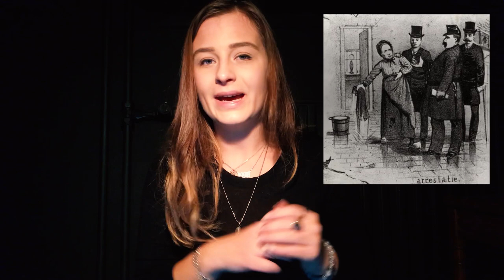DE GROOTSTE GIFMENGSTER OOIT WAS NEDERLANDS? │ TRUE CRIME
Vandaag vertel ik het verhaal van Maria Catharina Swanenburg. Deze uit Delft afkomstige dame staat dan ook bekend als de grootste gifmengster aller tijden. In totaal zou ze in drie jaar tijd ongeveer 95 mensen hebben vergiftigd, waarna ze al hun verzekerings- en begrafenisgeld op zou harken en in eigen zak zou steken. Benieuwd? Luister vooral verder!
Hey! Volg me op Instagram!
Hey! Ik ben Michelle en ik ben 22 jaar oud! Ik ben dit Youtube kanaal eind 2019 gestart tijdens mijn revalidatieperiode, omdat ik weer wat houvast wilde proberen te creëren in mijn leven. Ik liep al langere tijd met het idee om een Youtube kanaal te starten over alles wat met spooky dingen te maken heeft, maar vond dit eigenlijk altijd té spannend om echt te doen. Door mijn zware ongeluk in Juni van 2019 heb ik geleerd dat, ook als je jong bent, je leven zomaar klaar kan zijn en dat de dag van morgen niet gegarandeerd is. Ondanks dat ik onder andere NAH (niet aangeboren hersenletsel) heb opgelopen door het ongeluk, besloot ik toch een educatief Youtube kanaal te openen!

Op mijn kanaal vind je video's over mysteries, true crime, folklore, dark tourist locaties en alles wat ook maar enigszins met spannende dingen te maken heeft!

Ik ben trouwens absoluut geen expert! Alle informatie die je in mijn video's voorbij ziet komen, zijn allemaal op internet te vinden! Als jij iets anders hebt gelezen over welk onderwerp dan ook, laat me dat dan vooral weten. Samen weten we altijd meer en het kan wel eens voorkomen dat ik iets over het hoofd heb gezien!